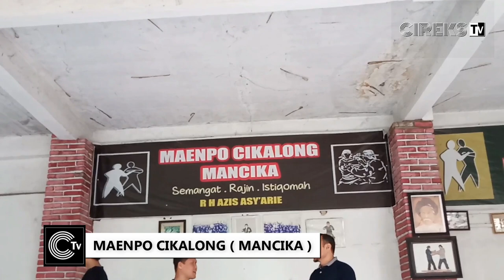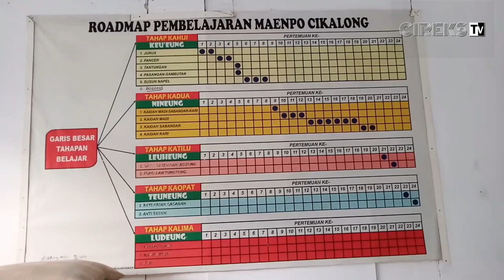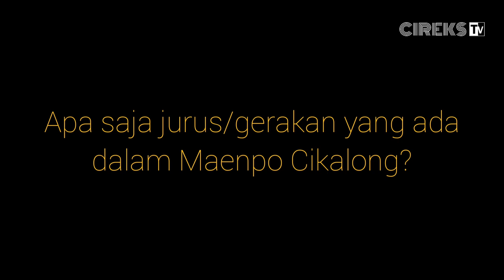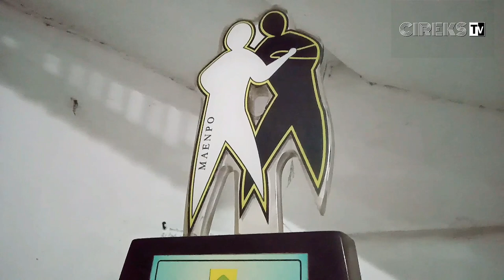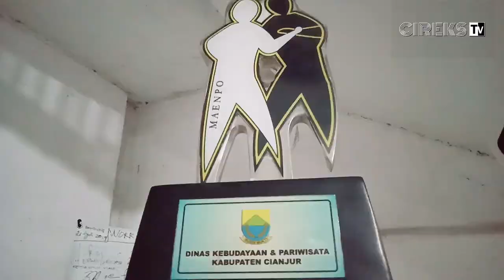MAENPO CIKALONG - SILAT CIANJUR YANG BESAR DI TANAH ORANG ( SENI BELA DIRI YANG MENGANDALKAN RASA )